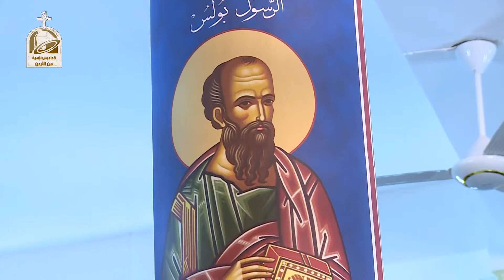نورسات الاردن : القداس الالهي من كنيسة قلب يسوع الاقدس للروم الملكيين الكاثوليك / الزرقاء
For Those In Peril - Arr. James Thomas